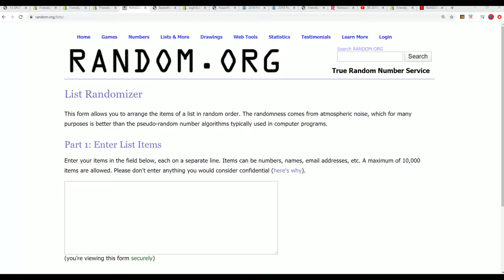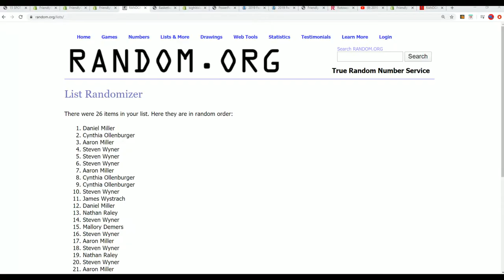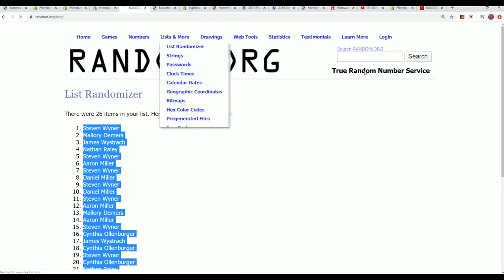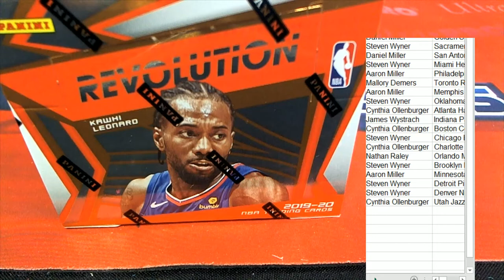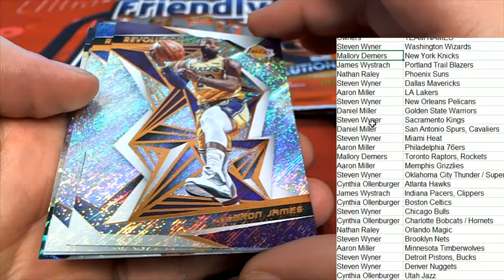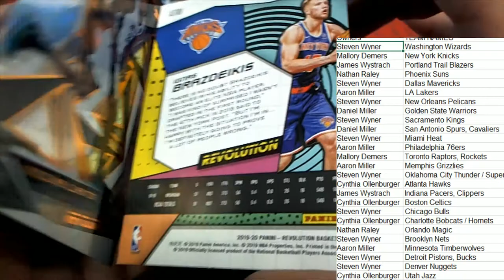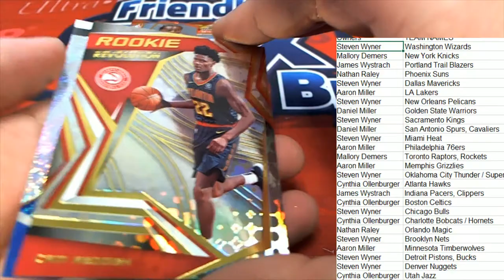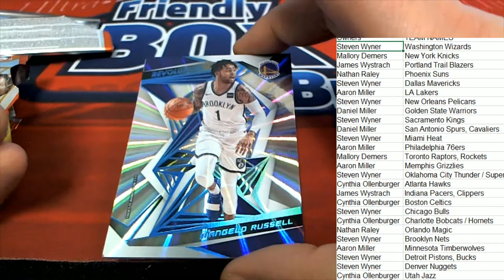2019 20 Panini Revolution Basketball ID 1920REVBSKT904